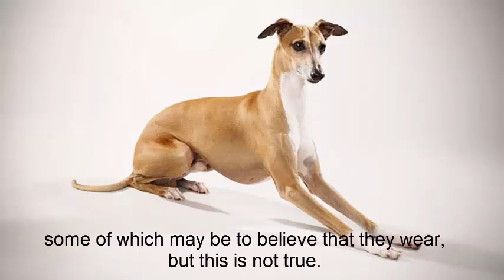Dog Greyhound --Top 10 Facts